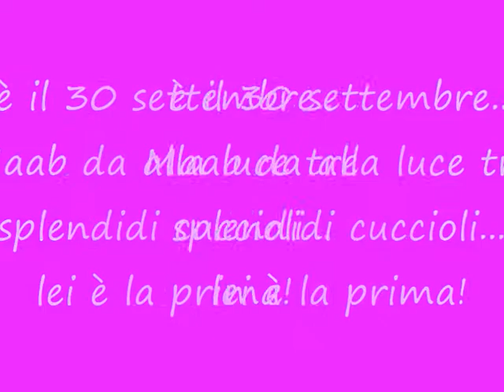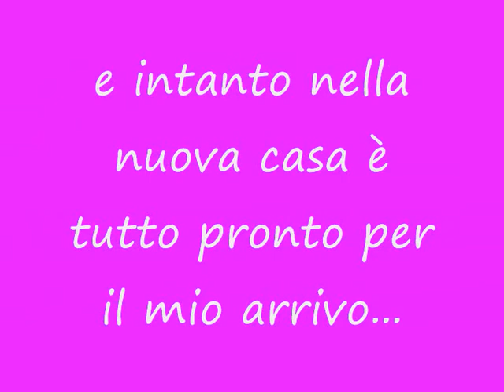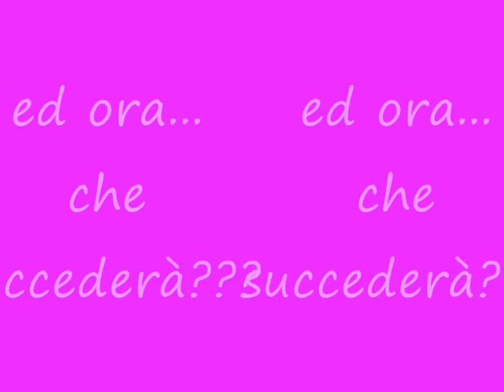maddy...i primi 2 mesi!.wmv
maddy, cavalier king charles spaniel..i suoi primi 2 mesi!